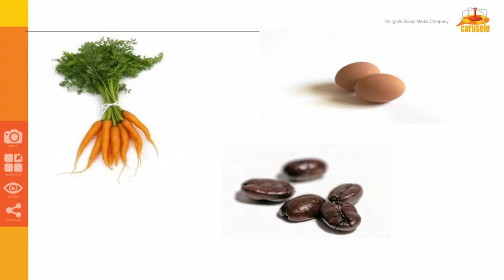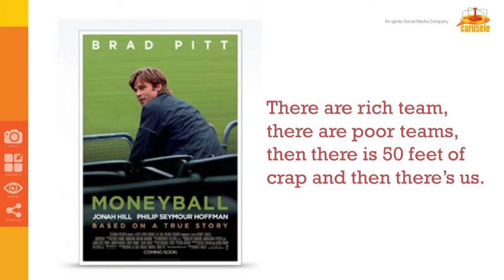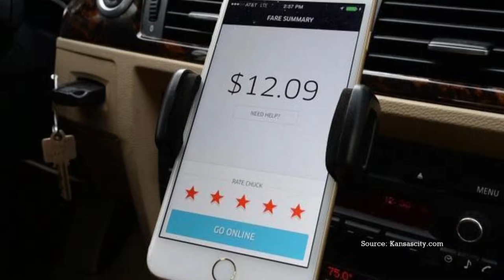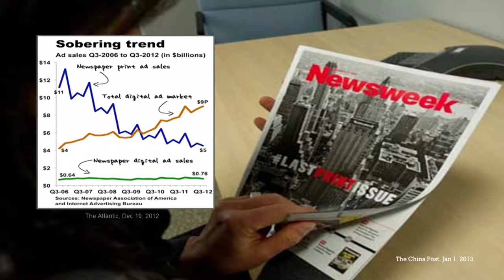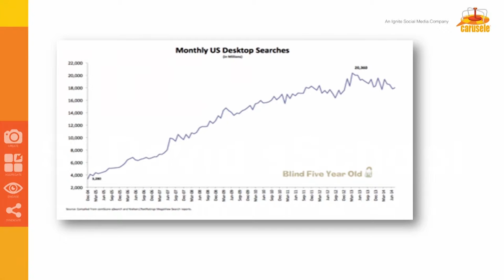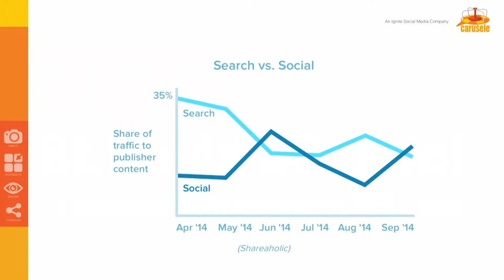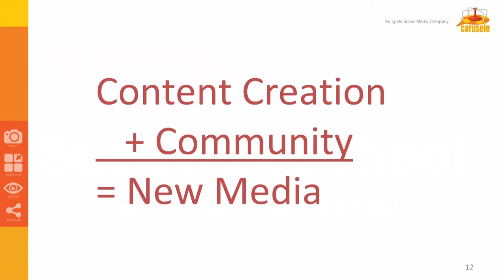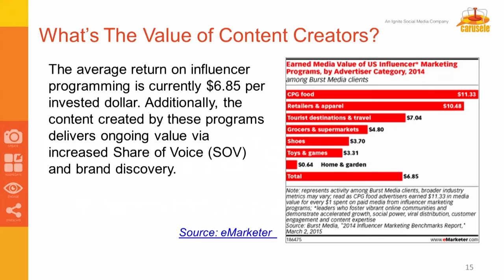StDavidsSchool John Andrews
Disruption and the Future of Media Consumption